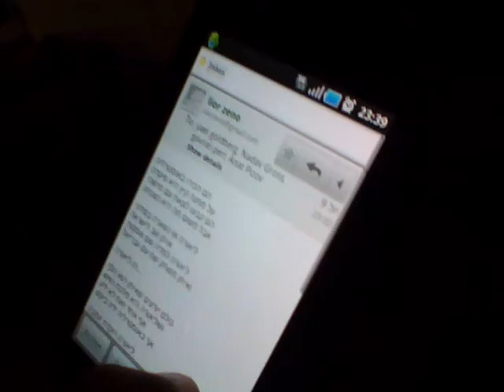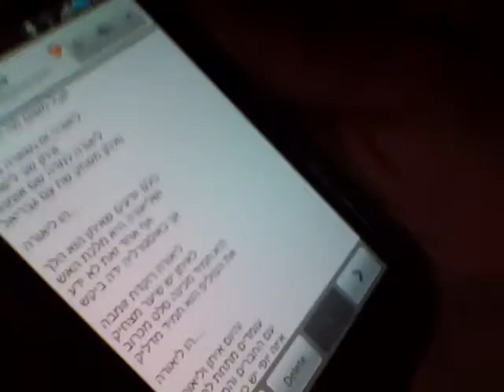שיר לאיתן וליאורה